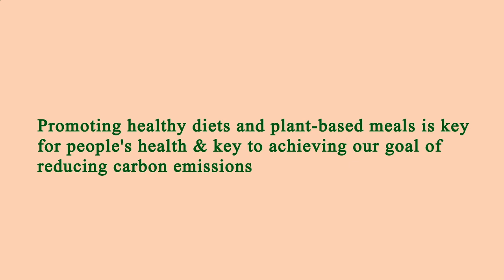Location Restaurant Near Me Manhattan 10017 NY, New York County, New York, United States